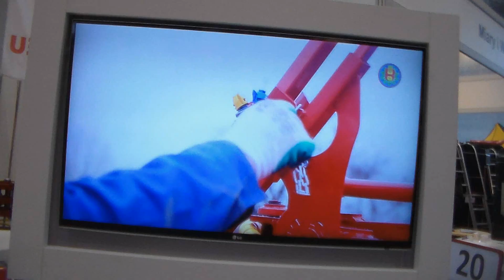AgroShow po raz pierwszy na MAZURACH . Arena Agro Ostróda 2015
W niedzielę 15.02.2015 roku jeszcze są te targi !! Polecam !